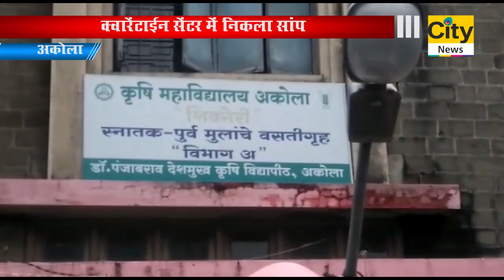क्वारेंटाईन सेंटर में निकला सांप - सिटी न्यूज,अकोला ...